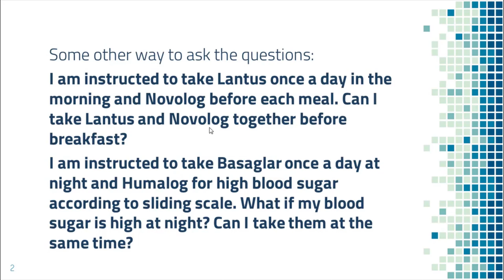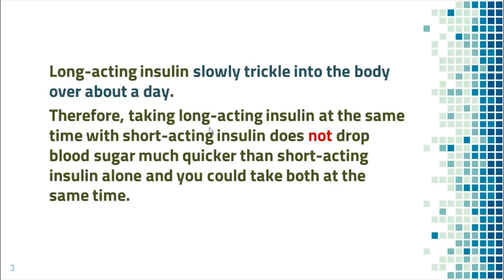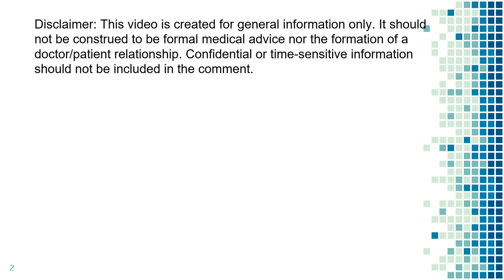Can I take long acting and short acting insulin at the same time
Lantus, Basaglar, Levemir, Toujeo, Tresiba, Humalog, Novolog, Apidra, Fiasp